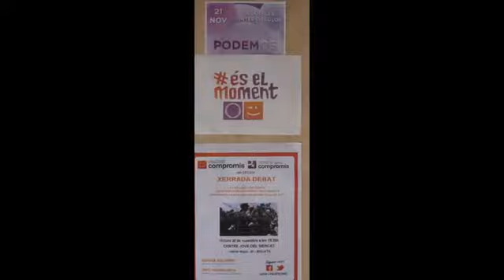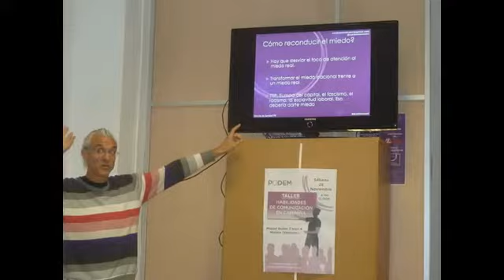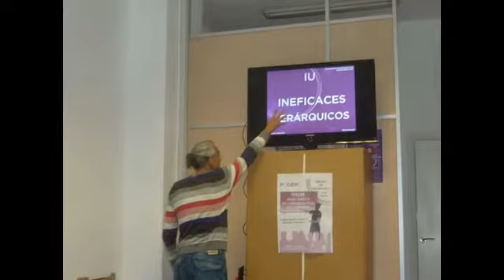TALLER HABILIDADES DE COMUNICACIÓN EN CAMPAÑA.PODEM MISLATA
PEDRO PRESENTA Y EXPONE  EL TALLER HABILIDADES DE COMUNICACIÓN EN CAMPAÑA EN LA SEDE DE PODEM MISLATA EL SÁBADO 28 Noviembre 2015